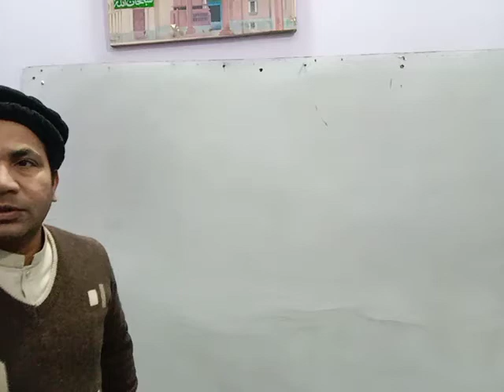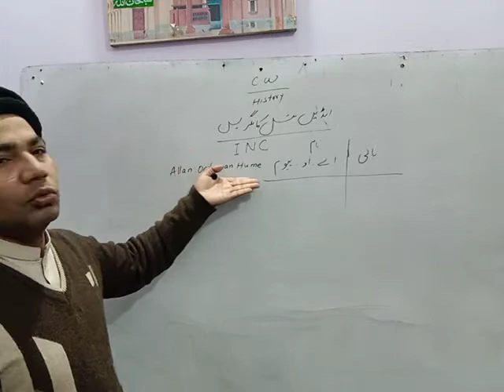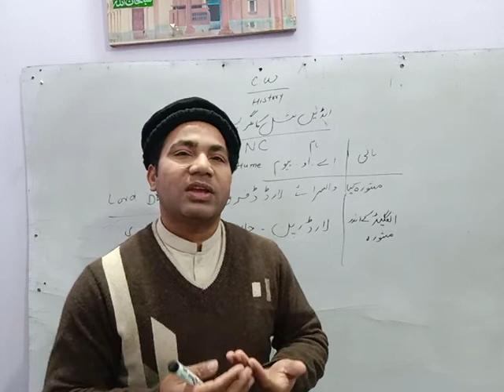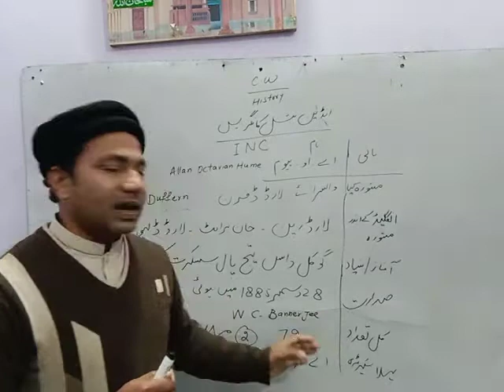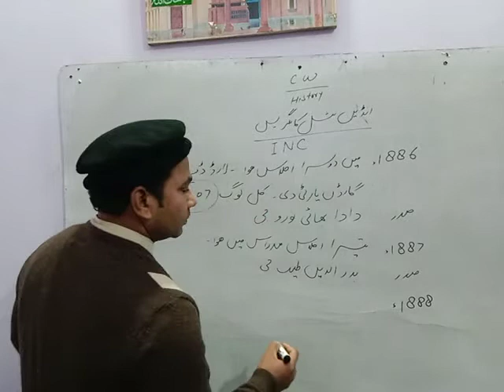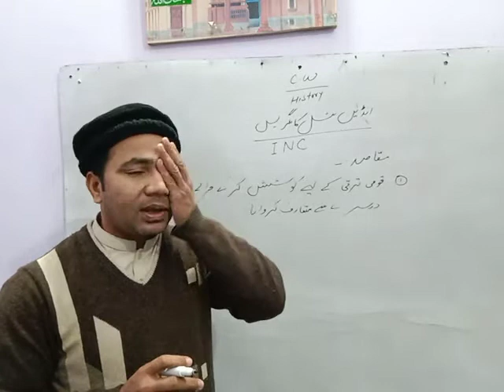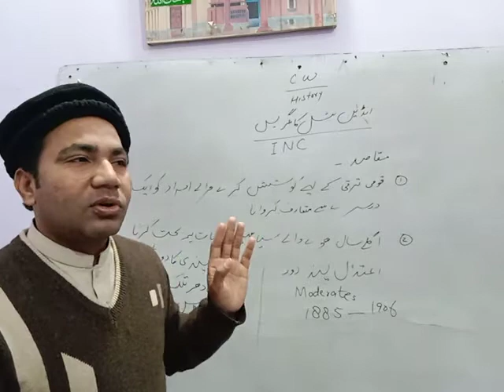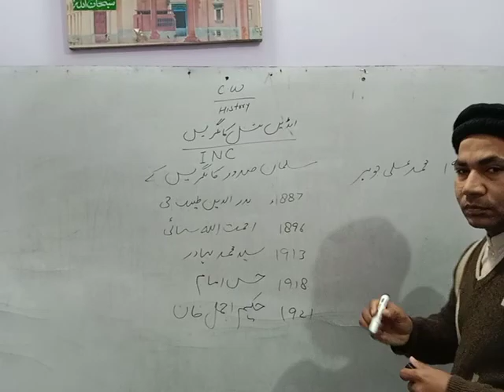Topic:Indian National Congress.Lecture History.Lec.6. Sir Ahmad Nawaz Khan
Aslam-O-Alikum dear scholars hope that you will be fine. As you know that the History portion have a great importance in every testing services.like ppsc.fpsc.spsc.kpksc.bpsc.nts.uts.ots.pts.ats.its.and etc.In this video lecture we will discuss about the history of Indian National Congress very deeply. So please keep watching the video.